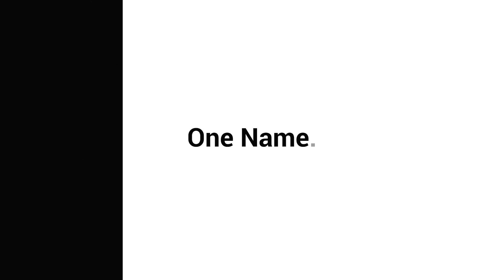Stomp Typography Opener After Effects Template